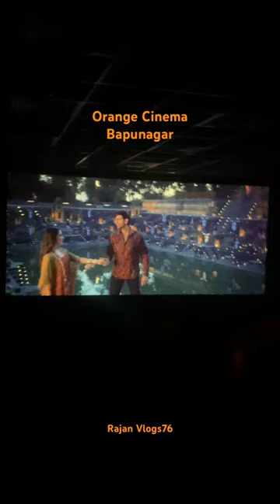Orange Cinema |ahmedabad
Editing By:- Rajan Vlogs76
…// Don’t Forget to //… .